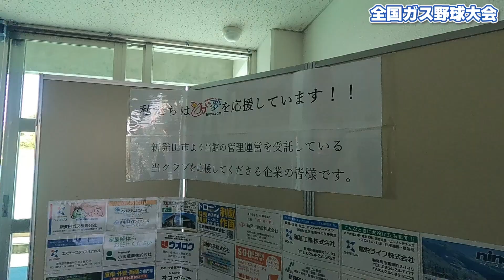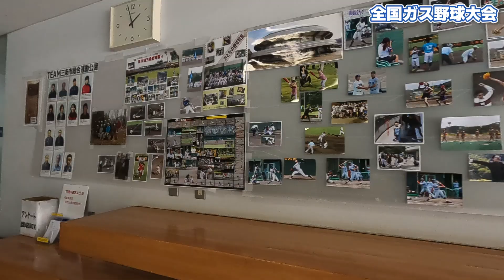事務局始動しました/第70回全国ガス野球大会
都市ガス事業者の軟式野球日本一決定戦「全国ガス野球大会」。
第70回を迎える今大会は、新潟県で開催します。
2023年8月22日(火)～24日(木)　※予備日8/25(金)